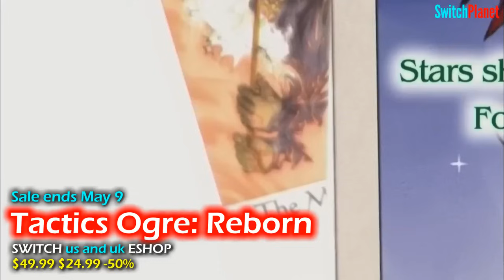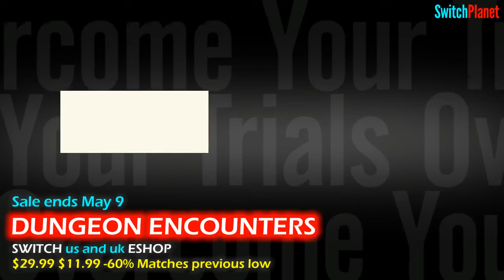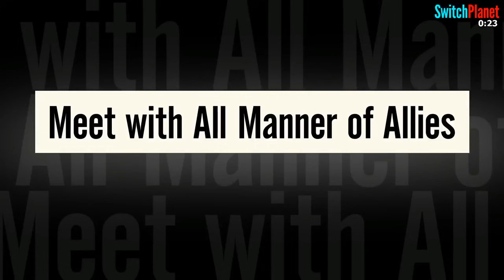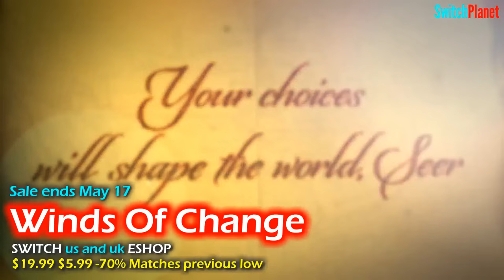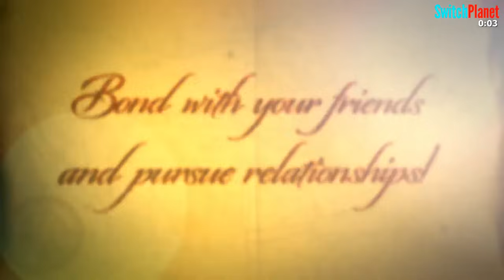Do Not Miss STUNNING Nintendo Switch ESHOP Sale ! | EP. 319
This video is about Nintendo Switch ESHOP sale you don't want to miss.

- Featured Game -
Bomb Cat

0:00 Bomb Cat
0:52 Prince of Persia The Lost Crown
2:02 Tactics Ogre: Reborn
3:09 Zengeon
4:20 CRISIS CORE –FINAL FANTASY VII– REUNION
5:30 DUNGEON ENCOUNTERS
6:41 Monster Hunter Rise
7:52 Ship of Fools
8:53 Winds Of Change